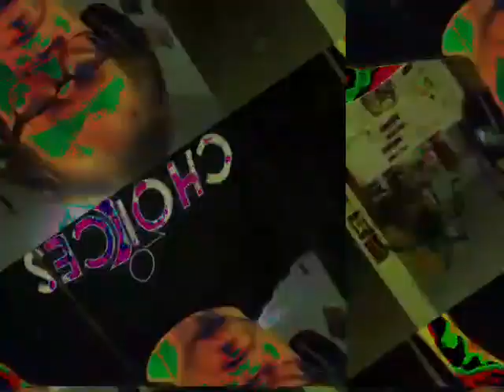[EPILEPSY WARNING] Movie 23 01 25 04h08m11s